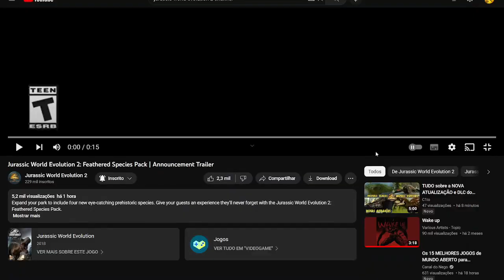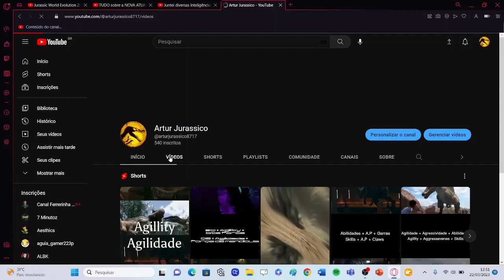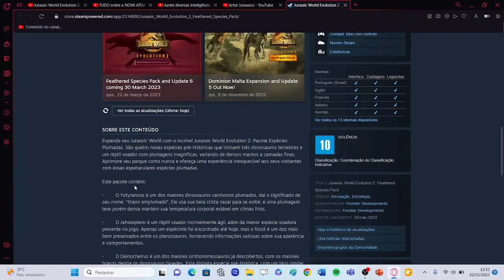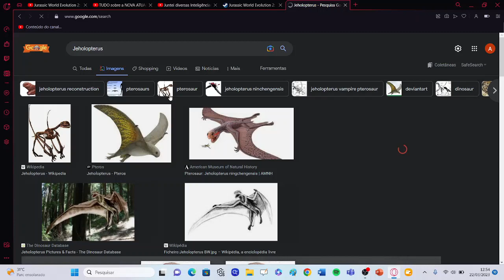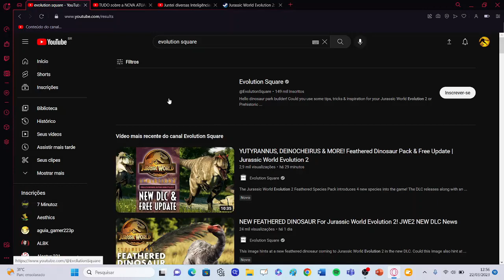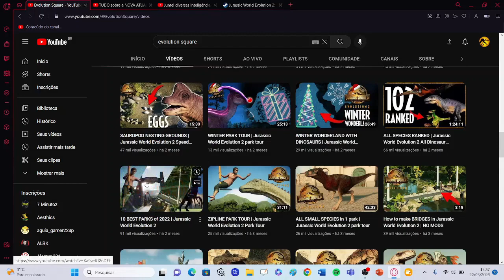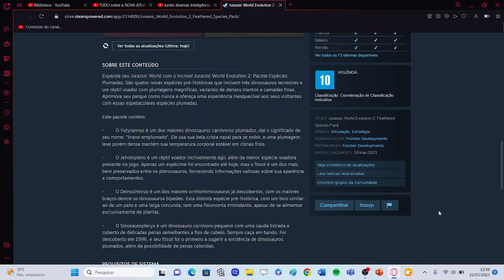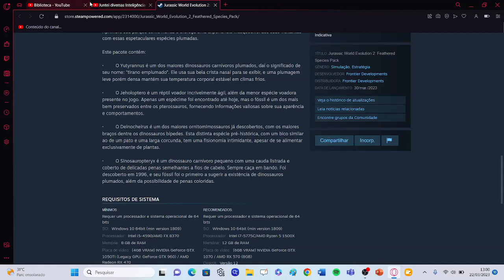A nova expansão do jurassic world evolution 2